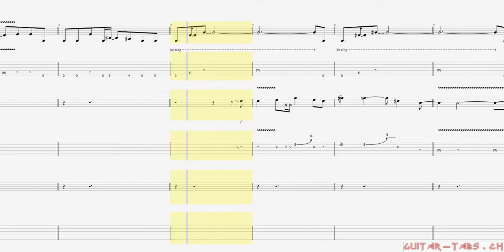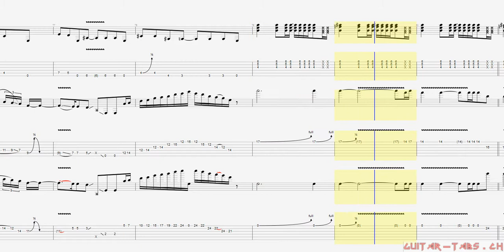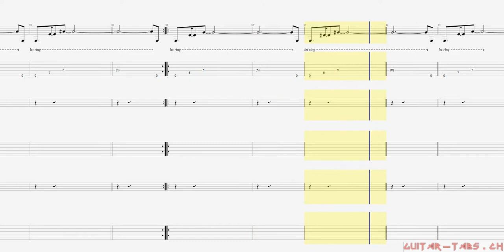Joe Satriani Tabs - With Jupiter In Mind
Joe Satriani Tabs
With Jupiter In Mind

Guitar tune:
Standard